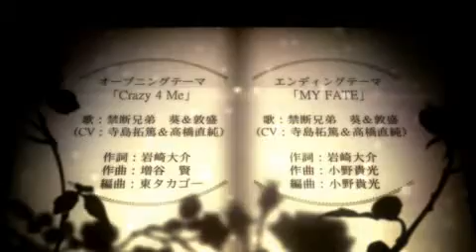[ゲーム\Game] 月華繚乱ロマンスGekkaryouran Romance PV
Gekkaryouran Romance 月華繚乱ロマンス
PSP